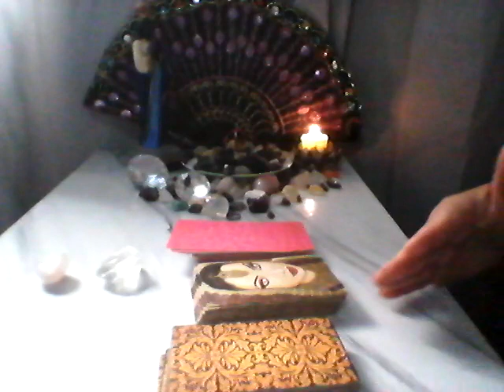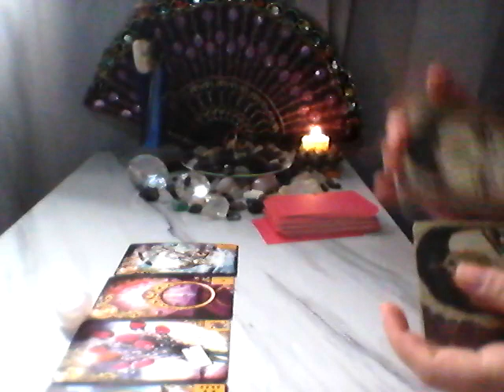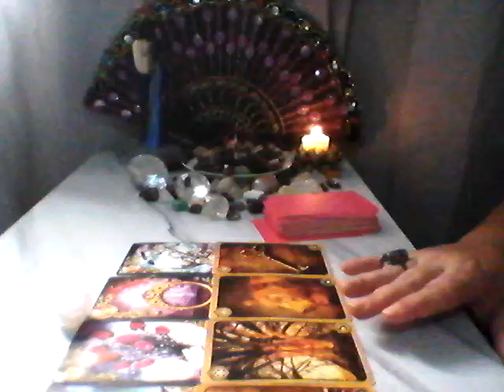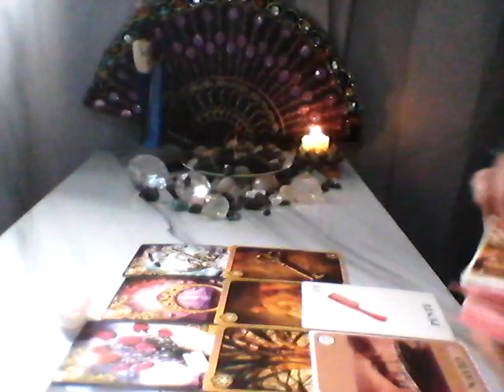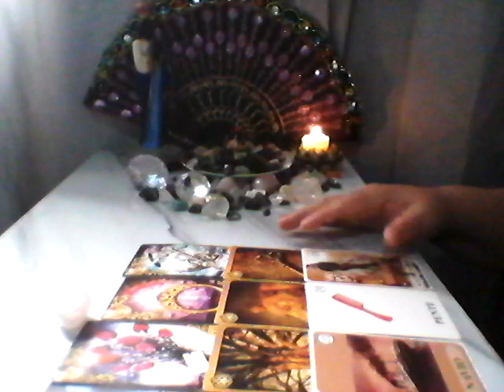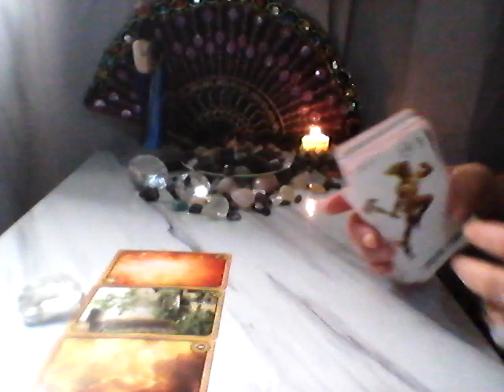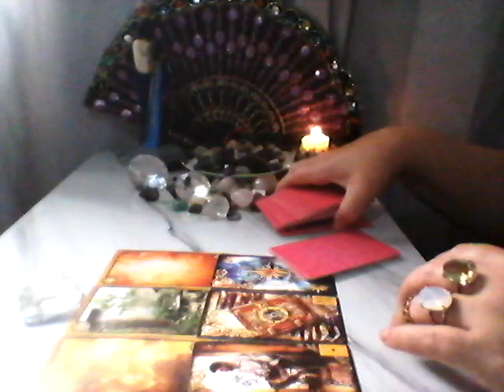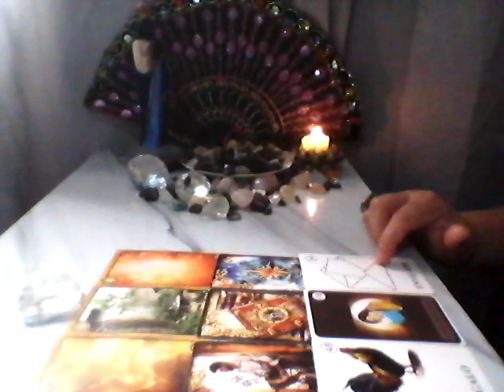elea pensou em mim pensou em me procura manda mensagem